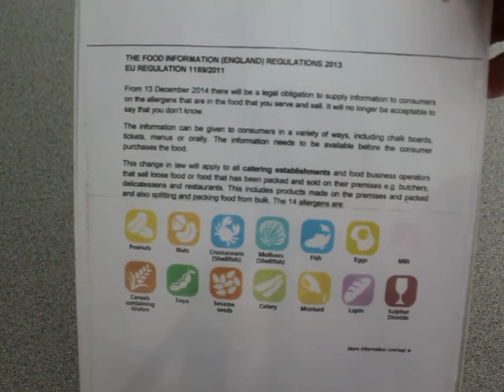Funny Allergens sandwiches and other bread related nonsense sandwich delivery norwich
Allergens are in your food. I f you want to know ask us or read the labels on our products. You can also find out information on allergens on the FSA website.
Funny sandwich related.